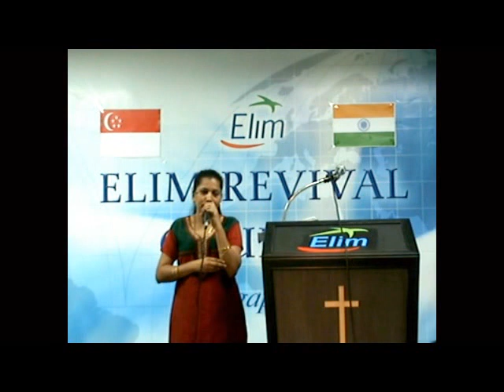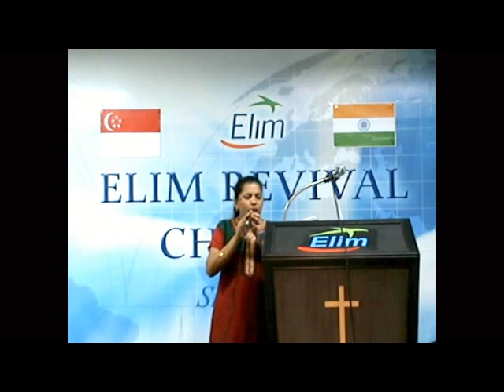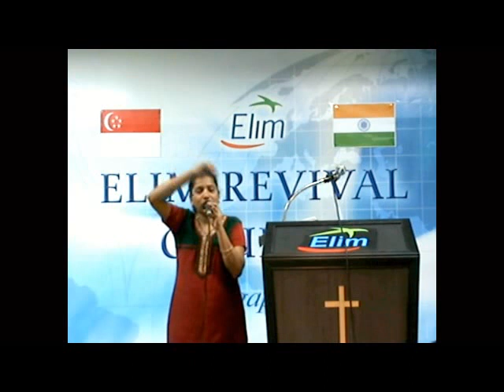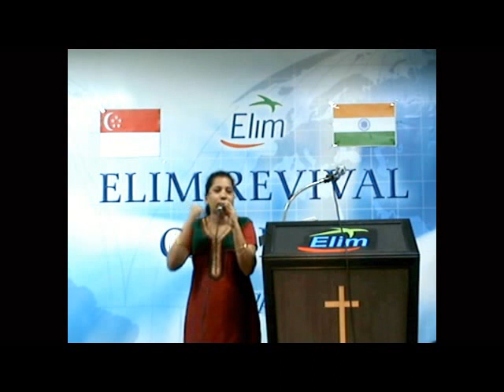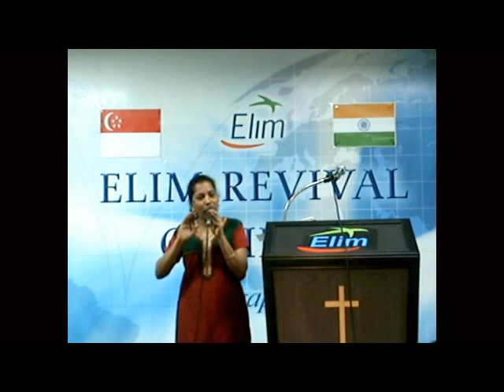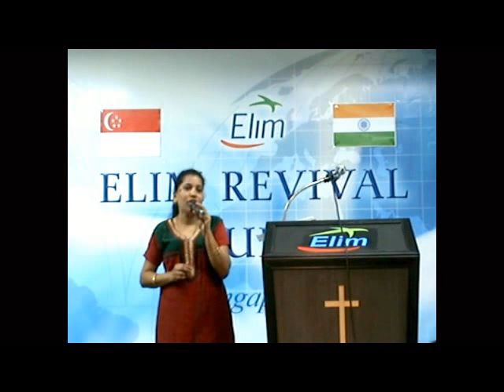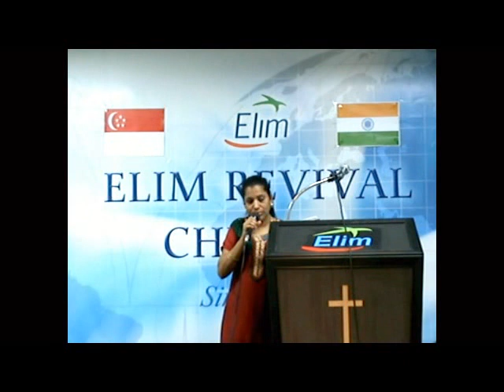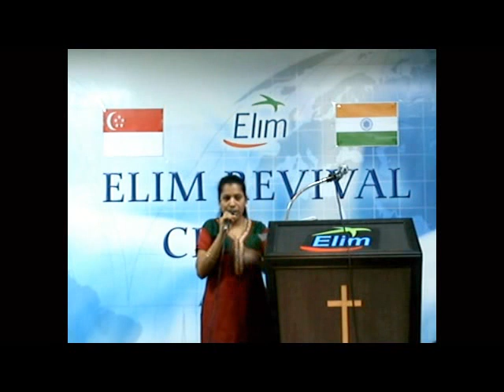Bibles Series 5 - The Kingdom of God--Part 2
The Present  And Future Kingdom.Bible study taken by Ps. Sheela Daniel.